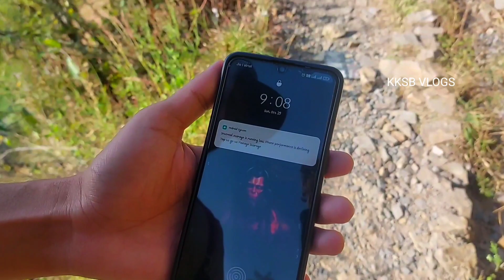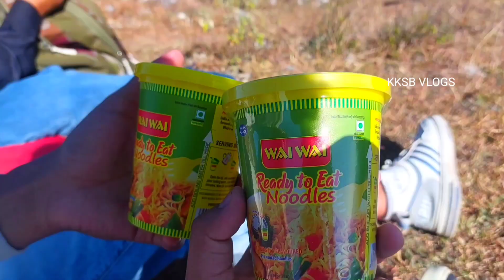Trekking Highest Peak Of Solan - Mount Karol | Vlog and complete information | Karol Ka Tibba | KKSB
About Mount Karol (Karol ka tibba) -

Karol Tibba, known as Mount Karol, is a mountain peak situated near Solan town in Himachal Pradesh. Localities call it karol ka tibba, tibba means peak in Hindi. Karol ka Tibba is located in the Shivalik or lower range Himalayas at an elevation of around 2240 meters. It is probably the highest peak of the Solan region. Karol Tibba trek is a popular place to trek near Solan and Shimla.

How to reach Karol Peak
There are multiple trek routes to reach the Karol ka tibba. The first route starts from Chambaghat which is 2 Kms from Solan town. The second one starts from Basal village which is located further 2 Kms from Chambaghat. The Third one starts from Dedgharat and the forth one starts from kandaghat. I would recommend to start your journey from Chambaghat.

Karol Tibba Trek Distance
The Karol Tibba trek would be around 14 Kms of round trip. The uphill journey is not that tough. It is an easy trek for the young, but for elderly people it is surely is a tough trek.

❦ Related Searches -
1. Solan himachal pradesh
2. Mount Karol Solan
3. Karol ka tibba
4. Pandav cave solan
5. Karol tibba solan